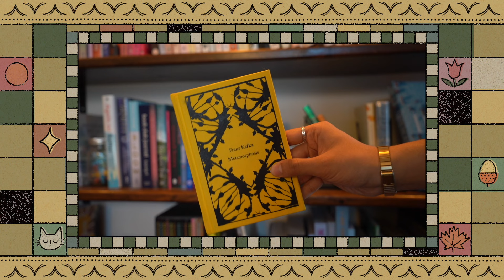Bites | Ariel Rereads Another Classic: Thoughts on The Metamorphosis